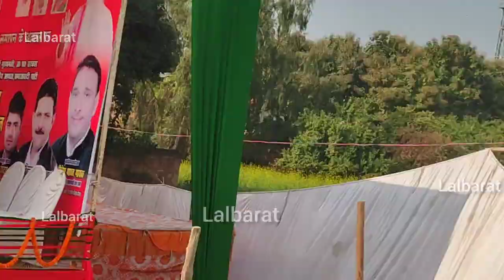रामजनम के गाते हीUP के पूर्व CM अखिलेश यादव का आगमन बनारस मे हड़कंप मच गया समाजवादी का नारा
Akhilesh yadav birha samajwadi party यू पी के पूर्व मुख्यमंत्री श्री अखिलेश यादव का आगमन बनारस में रामजन्म टोपी वाले का बिरहा समाजवादी पार्टी बिरहा vijay lal yadav birha samajwadi party ramjanam topy wale ka birha rally Akhilesh Yadav Ka bhasan in Varanasi Uttar Pradesh